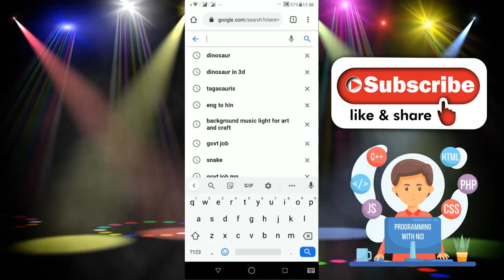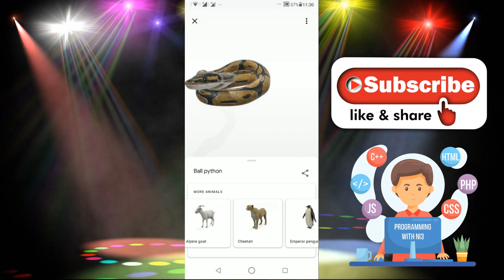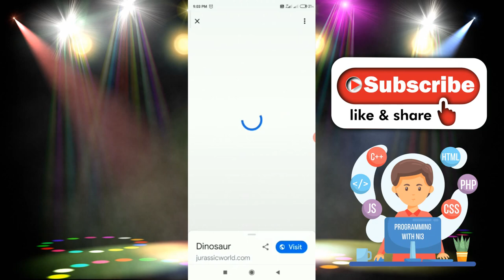Google AR Core Feature - Augmented Reality to get 3d Animals in Your Space using any Mobile Device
How to view 3d dinosaur using mobile at home or any place.
How to View Google 3D Animals in Your Mobile \ AR Feature
How to get 3d Animals in Google Google 3d Animals AR Feature
Google ARCore - Augmented Reality for Android - iOS 11 ARKit?
Google 3D Animals View in Your Space Not Showing \ Solve Problem
GOOGLE 3D animals, view in your space problem solved, how to take photo if google 3D not supporting